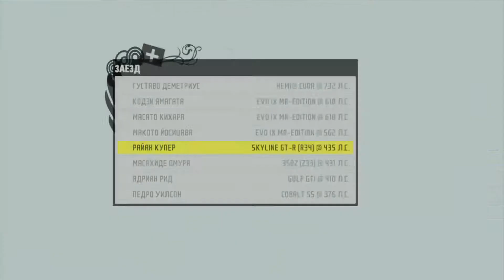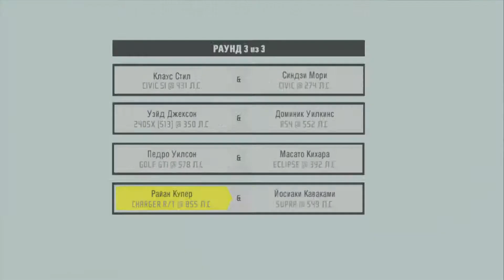Need for Speed ProStreet #17 (Токийский порт)